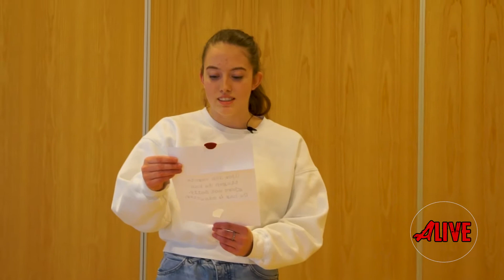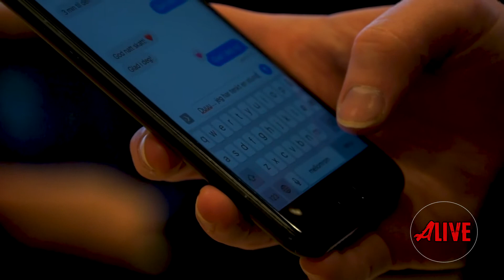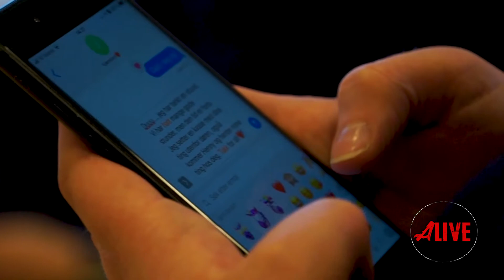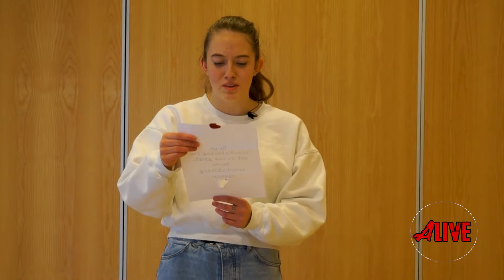aLIVE Sesong 3 - Henny Befaler Episode 4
Følg ALIVE på Sosiale medier og bli med på moroa! ♥️😎

Facebook: ALIVE - Kristent Ungdomsarbeid på Askøy 🌸

ALIVE er et kristent ungdomsarbeid på Askøy, utenfor Bergen. Her har vi tilbud for alle ungdommer og unge voksne fra ungdomsskolen og oppover. Vi tilbyr blant annet ungdomsgudstjenester, smågrupper, kor, band, musikal, dans, drama, klubb, sosialkvelder, leirer, festivaler, godhetsdag, kino, sport og masse annet gøy! 🌿 Tøffeste ungdomsarbeidet i Norge - bli med! 🦒